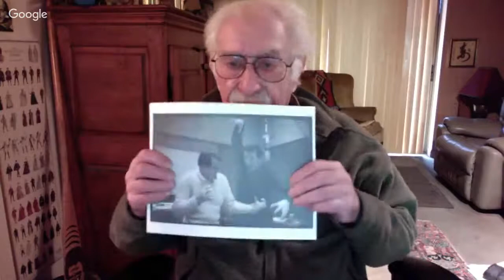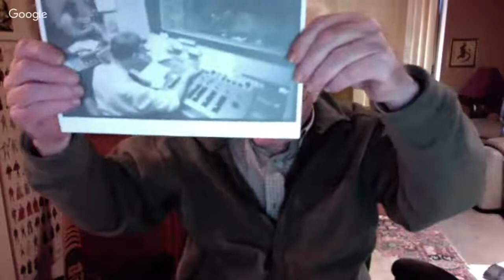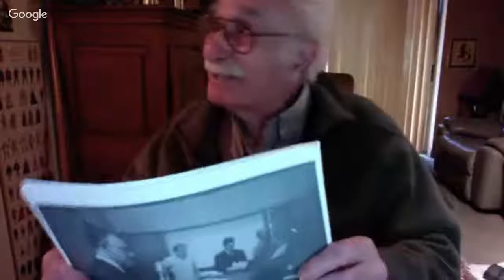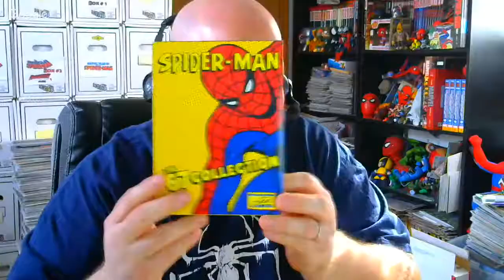Paul Soles the original voice of Spider-Man Interview